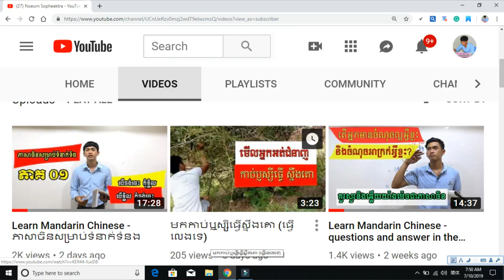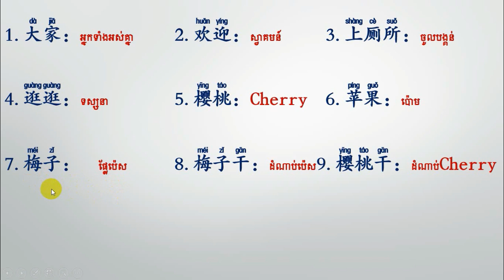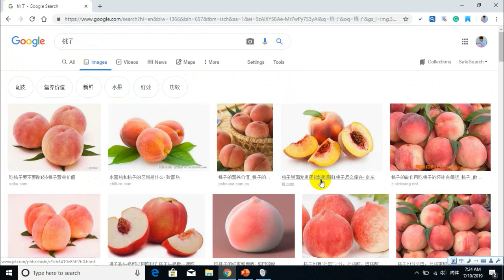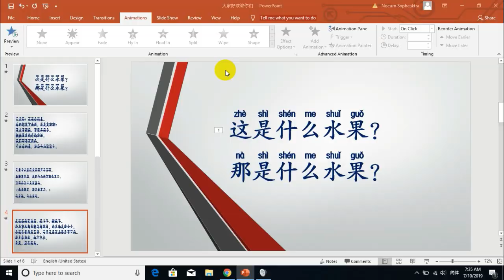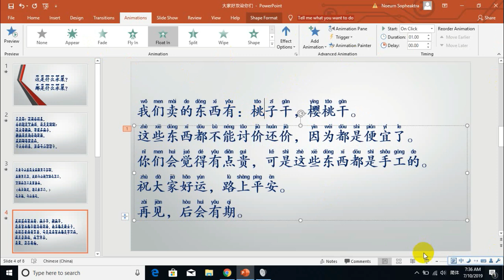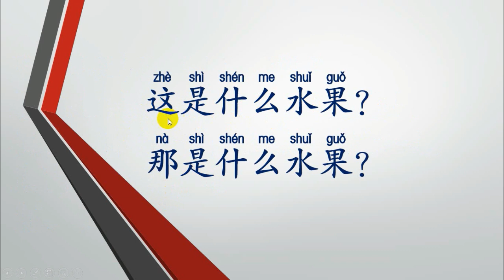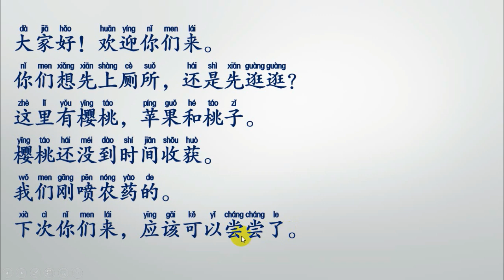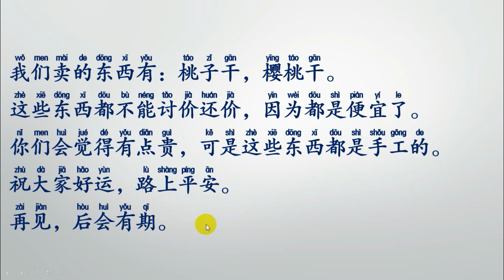Learn Mandarin Chinese - ភាសាចិនទំនាក់ទំនង ភាគ ២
Welcome to NOEURN SOPHEAKTRA Channel, the channel of teaching and learning Chinese.

Learn Mandarin Chinese - ភាសាចិនទំនាក់ទំនង
Chinese uses in a farm between guide and tourists. however, most of the words are related to the Chinese language in daily life.